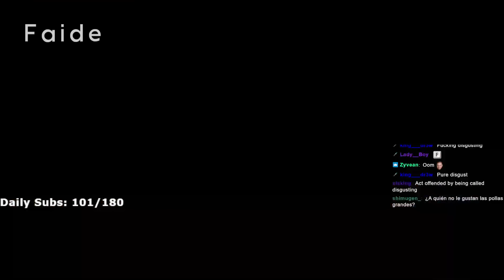クリップ集の途中で突如出てきたゆきおのとあるクリップに爆笑するMande!【クリップ集】【日本語字幕】【Apex】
当チャンネルでは、海外プロや配信者様の配信を切り取り日本語字幕を付けて投稿してます！

◇ 今回動画で紹介したMande選手の設定＆デバイス紹介
設定：1600 DPI / 0.6 または800 DPI /1.2
使用デバイス：
マウス【Zowie EC2 wireless】：
マウスパッド【Zowie G-SR-SE（Rouge）】：

◇ 今回動画で紹介したYUKIO選手の設定＆デバイス紹介
設定：800 DPI / 1.2
使用デバイス：
マウス【Razer DeathAdder V2】：
マウスパッド【ARTISAN 飛燕 FX SOFT L】：

当チャンネルでは、自分で配信者様のアーカイブから編集し、翻訳したものを動画化しております。動画の転載等する際にはご連絡ください。また、動画内で取り上げているプロ選手、配信者の方々には一部（連絡が取れなかった方）を除き動画を上げる際に事前に許可をいただいて投稿しております。ご本人からの削除依頼がありましたら、速やかに削除いたしますのでご連絡ください。